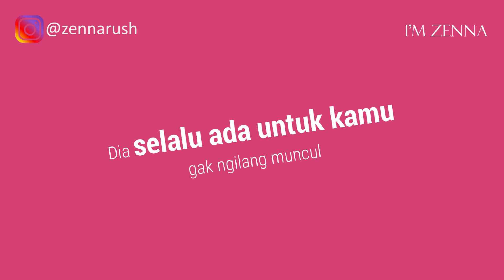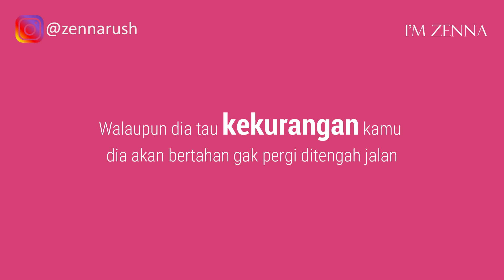13 Tanda Cewek Serius PDKT Sama Kamu Dan Mau Lanjut Pacaran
13 Tanda cewek serius pdkt sama kamu dan mau lanjut pacaran.

Apa sebenarnya tanda cewek serius pdkt sama kamu, pengen jadian dan mau lanjut pacaran? Bagaimana tau tanda tanda wanita suka sama kamu, suka pada kamu, tanda tanda wanita menyukai pria dan serius pdkt sama kamu? Hal ini yang seringkali membuat cowok kurang peka dan penasaran! Coba deh perhatiin baik-baik, gebetan kamu sekarang ini kira2 menunjukkan tanda-tanda bakalan serius pdkt, pengen jadian dan mau lanjut pacaran sama kamu atau nggak? Nah makanya kamu harus lebih teliti lagi melihat gelagatnya si doi. Yuk ah langsung simak aja yuk beberapa contoh tanda cewek serius pdkt dan ingin lanjut pacaran. Dimulai dari dia memastikan status kamu. Gebetan yang serius pdkt dan pengen pacaran sama kamu biasanya dari awal dia bakal memastikan bahwa kamu sedang tidak menjalin hubungan dengan siapa2. Kalau ternyata dia tau bahwa kamu lagi deket sama yang lain juga biasanya sih dia gak bakal lanjut buat deket sama kamu lagi alias mundur. Soyea begitulah pemikiran cewek yang serius pdkt dan ingin pacaran sama kamu. Seterusnya dia nunjukkin niatnya buat berkomitmen. Meskipun dia belum secara langsung ngomong ke kamu kalau dia pengen berkomitmen. Tapi cewek yang serius pdkt dan pengen lanjut jadian pacaran sama kamu biasanya akan melakukan berbagai hal untuk menunjukkan bahwa dia menginginkan hubungan yang eksklusif sama kamu. Misalkan gini deh ini cuma contoh aja ya, kamu kenalan sama dia lewat aplikasi cari jodoh atau aplikasi cari kenalan, nah setelah kamu dan dia berkenalan lalu sudah cukup dekat si doi berinisiatif untuk menghapus aplikasi cari jodoh tersebut dari handphone-nya. Nah berarti secara gak langsung dia sudah nunjukkin komitmennya dong bahwa dia gak mau kenal lagi sama cowok lain, dia sudah gak mau nyari2 kenalan lagi. Artinya dia sudah terfokus sama kamu.

Salah satu tanda cewek serius pdkt sama kamu dan mau lanjut pacaran adalah dia fokus sama kamu. Walaupun status kamu sama dia belum resmi jadian. Tapi demi nunjukkin kesungguhan hatinya ke kamu cewek yang serius pdkt dan pengen jadian pacaran sama kamu biasanya bakal melepaskan gebetannya yang lain. Artinya dia cuma mau fokus sama kamu. Yaaa mungkin menurut dia kamu adalah yang terbaik. Juga dia tidak pernah lama bales chat. Dari sini kamu bisa menilai apakah si doi emang serius sama kamu atau tidak. Kamu bisa liat seberapa cepat dia merespon chat kamu. Kalau dia selalu gercep alias gerak cepat membalas chat2 dari kamu ataupun mengangkat telpon dari kamu, itu artinya kamu masuk prioritas. Sekalipun dia sibuk, dia pasti selalu nyempetin ngasih kabar dan gak nyuekkin kamu gitu aja. Nah coba deh kamu pikir, kamu masuk prioritasnya dia atau ngga. Guys, menilai keseriusan seseorang itu memang gampang-gampang susah. Yang paling penting kamu harus lebih peka melihat sinyal2 yang dia kasih. Soyea, apakah gebetan kamu memiliki tanda2 tersebut? Kalau iya selamat ya! Tinggal nunggu waktu yang tepat aja nih! Yuk simak dulu video 13 tanda cewek serius pdkt sama kamu dan mau lanjut pacaran.